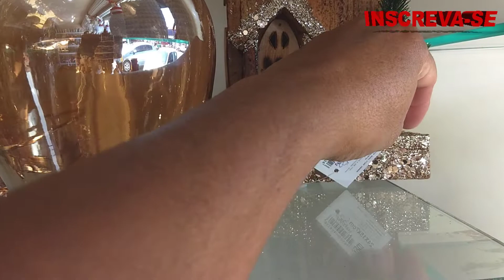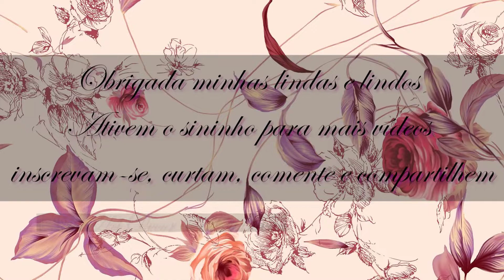Paula Presentes - O Presente Ideal Pra Você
Praça João pessoa, 47 centro Bom Conselho PE, ao lado do Bradesco.